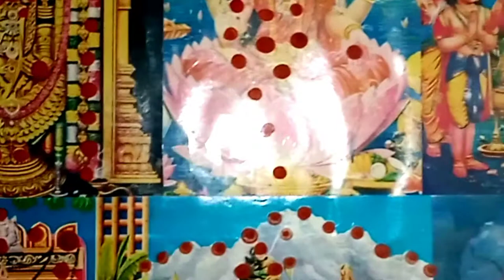దేవుని పటాలకు కుంకుమ దండల Decoration తో ఇలా Neat గా చేయండి | Kumkuma Garland | Bottu తో Decoration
దేవుని పటాలకు కుంకుమ దండల Decorations తో ఇలా Neat గా చేయండి | Kumkuma Garland / kumkuma Bottu తో Decoration

Gana Ruchulu,ganaruchulu,kumkuma garland decoration, decoration idea,
decoration, how to make kumkuma garland decoration, pooja decoration,
Devudu Photos Ki Bottu Ela Pettali, Bottu Ela Pettali,Bottu,pooja lo bottu, kumkuma bottu for god,how to keep bottu for god,Bottu Alankara for god,
Varamahalakshmi kumkuma alankara Pooja,Devuni Photos Ela Alankarinchali,Devuni Photos,devuni patalaki Kumkuma bottu ela pettukovali,దేవుడుపటాలకి బొట్లు,kumkuma bottu for devudu patalaki,kumkuma garland decoration by gana ruchulu, devuni photos ki bottu ela pettali by gana ruchulu